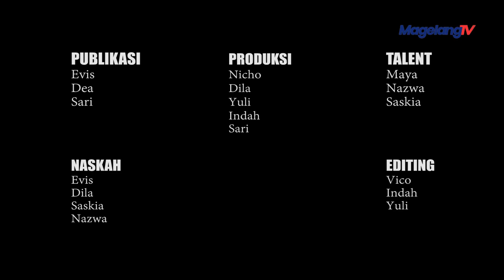HUKUMAN FERDY SAMBO DIGANTI MENJADI PENJARA SEUMUR HIDUP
Mahkamah Agung mbatalke vonis mati Ferdy Sambo. Majelis hakim agung ngganti hukuman dadi seumur hidup.  Ferdy Sambo terpidana mergo kasus mbunuh Brigadier J. Kasus Iki narik perhatianne publik tahun wingi. Kepala Pusat karo Penerangan Hukum Kejagung Ketut Sumedana muni yen putusan kasasi Seko mahkamah agung wes mengakomodir pertimbangan hukum Seko jaksa penuntut umum.